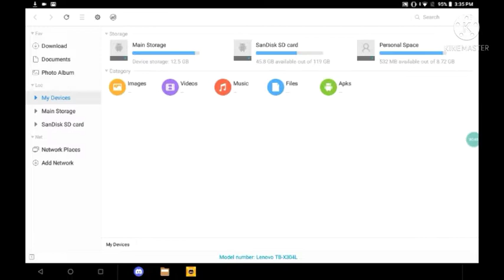How to play others levels in OFFLINE mode in Super Mario maker world Engine in ANDROID!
This is how you play others levels
follow all the steps and it should work fine